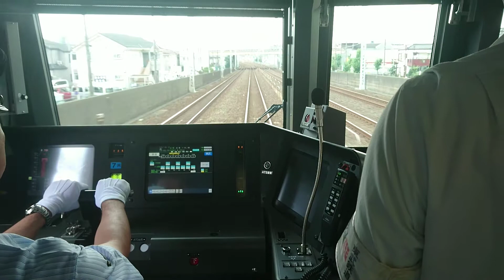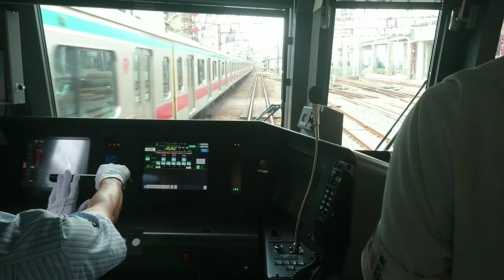東武スカイツリーライン、70000系、一番列車、前面展望、谷塚～西新井